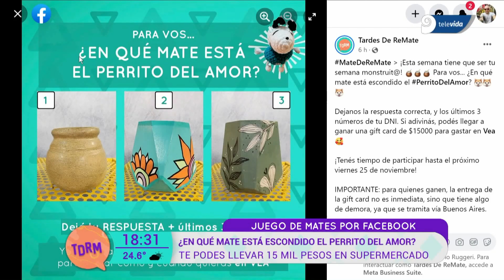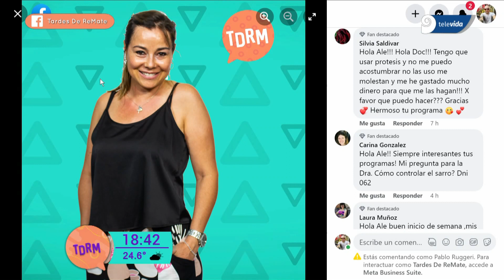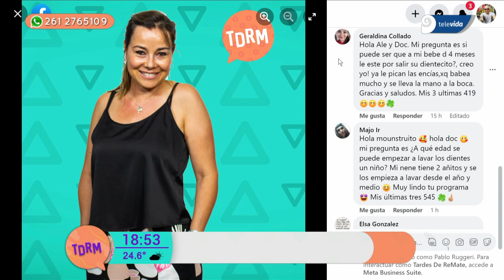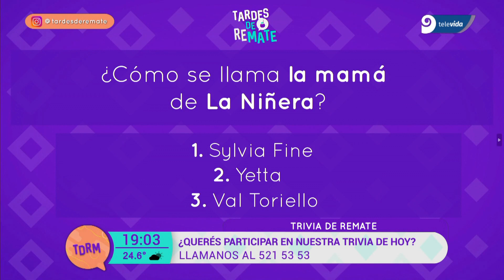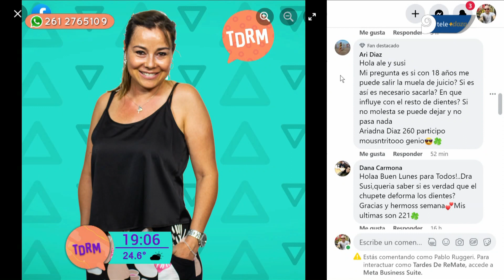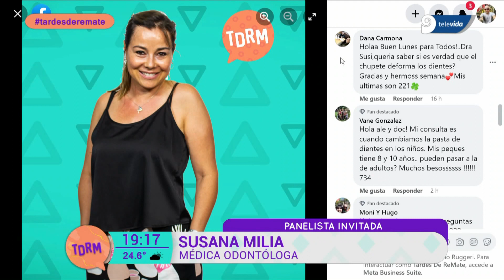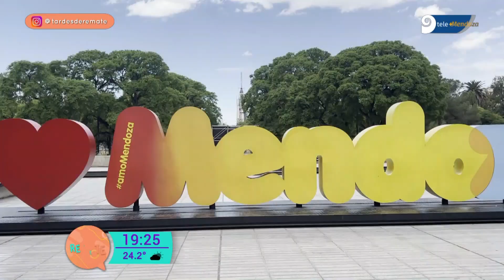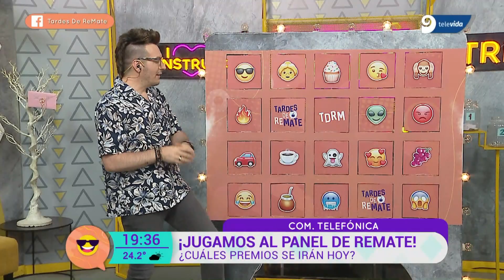Tardes de ReMate con Ale Ortega - Programa 376 Completo, con la odontóloga Susi Milia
TDRM – Programa 376 Completo, emitido el lunes 21 de noviembre de 2022, con la odontóloga SUSANA MILIA como panelista invitada.

Más sobre TDRM 2022
Luego del rotundo éxito del ciclo 2021 de Tardes De ReMATE – con Ale Ortega, en el que no sólo se lideró en audiencia la franja horaria, y resultó ser el programa local más visto de toda la tarde en Mendoza (Fuente IBOPE MEDIA), sino que TDRM generó comunidad.

Como para sintetizar y ejemplificar esta afirmación, por programa de una hora y cuarto, llegaban al whatsapp del programa más de 7 mil mensajes; miles de llamadas colapsaban las líneas del canal; y las redes del programa lograron en engagement único, donde el televidente podía participar activamente con y en los contenidos de cada programa.

“Generar alegría y compañía” fueron dos de los objetivos del ciclo 2021, y se alcanzaron con creces. En total se entregaron más de 7 millones de pesos en premios. La gente fue al supermercado gratis, tuvo sus vacaciones pagas, se llevó electrodomésticos, vinos, cenas, almuerzos y muchos, muchos premios más que contribuyeron a la felicidad de las personas.

Con este ciclo 2022, redoblamos la apuesta. Porque, desde todo el equipo de Tardes de ReMate, estamos convencidos de que generar espacios de compañía y felicidad en los medios de comunicación, alejados de las noticias sensacionalistas -que más que sumar, restan- es hoy una prioridad no sólo nuestra, sino social.